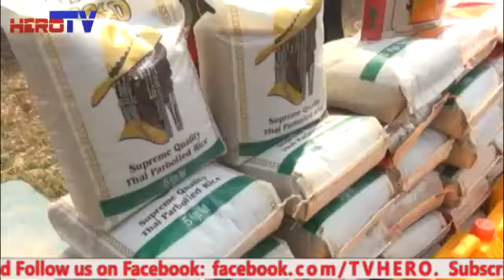WHITE MONEY STORMS BARRACKS CHILDREN'S PARTY